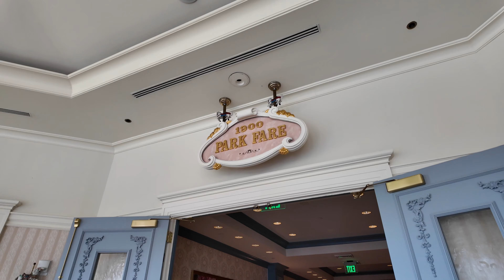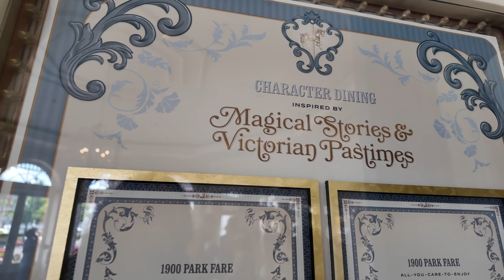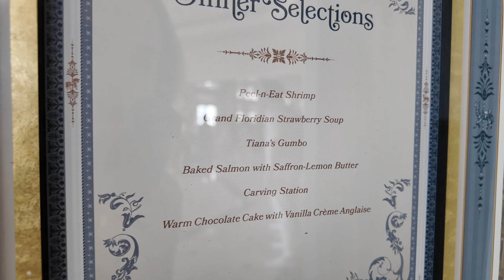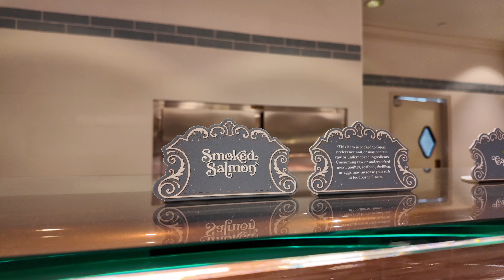1900 Park Fare Opening Day at Disney's Grand Floridian Resort | New Disney Characters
1900 Park Fare at Disney's Grand Floridian Resort reopened today April 10 2024 after nearly 4 years of being closed. This Disney restaurant was one that never reopened when the rest of the Disney parks and resorts reopened until today! 1900 park fare is a disney character dining experience where you get to meet
Mirabel from Encanto
Aladdin from Aladdin
Tiana from Princess and the Frog
and Cinderella from Cinderella
The food here is served in a all-yo-care to enjoy buffet line. We even tried the famous Strawberry Soup which was a huge winner!

God Bless!
- Magical Meg